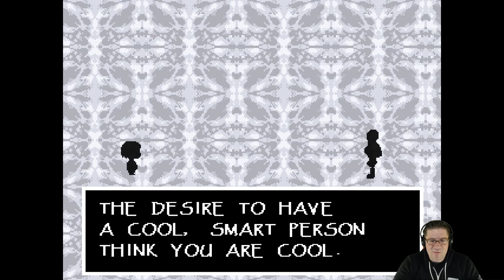Undertale - A Date? - Episode 4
In this episode of Undertale, we finally get to explore Snowdin and at the end, have to fight Papyrus. Turns out... we are going on a date. O_o wait what? Love you all.

📖 Preorder today! 📖